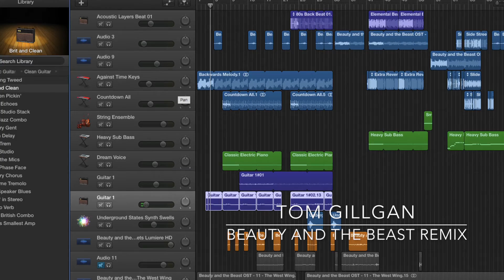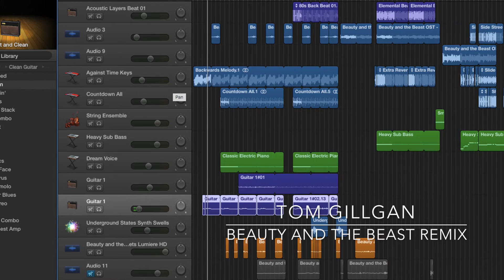Beauty and the beast remix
Here is a unique version of the original beauty and the beast soundtrack. Hope you enjoy!